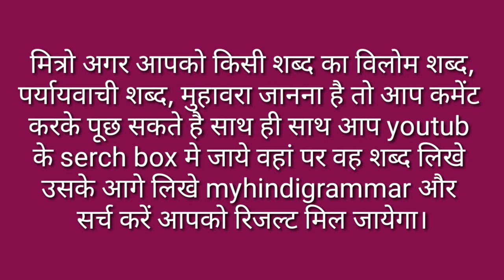Utkarsh Ka Vilom Shabd Kya Hota Hai / Utkarsh Ka Vilom Shabd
मित्रों इस विडियो मे Utkarsh Ka Vilom Shabd बताया गया है आप इसे जरूर देखिए और Utkarsh Ka Vilom Shabd Kya Hota Hai का विडिओ कैसी लगी हमे कमेंट बॉक्स में जरूर बताए और अपने दोस्तों में शेयर भी करे और आपको यह विडिओ पसंद आया हो तो वीडियो को लाइक भी करें।

Time Duration

0.21 उत्कर्ष का विलोम शब्द क्या होता है?

0.49 उत्कर्ष का विलोम शब्द होता है